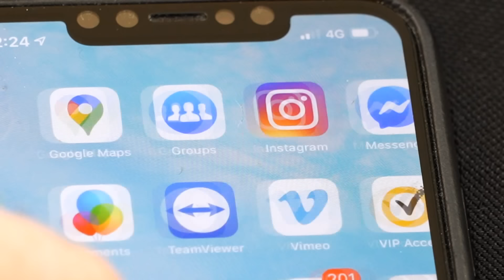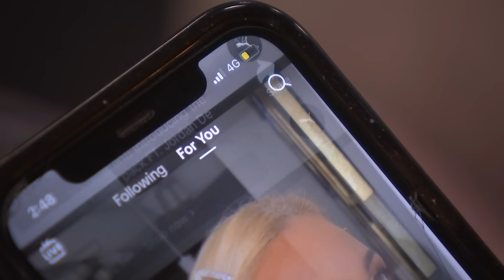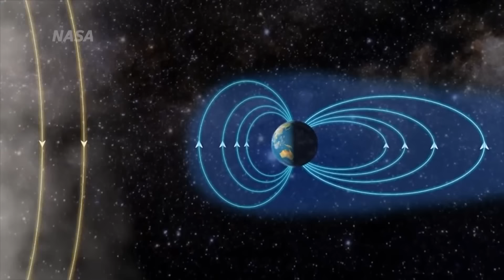Social Media Ban for Kids & Teens in SA?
SOCIAL MEDIA BAN
The South Australian government has announced that it wants to ban kids under the age of 14 from social media! The SA government says social media is responsible for some significant mental health concerns in kids and is investigating banning it for under 14s and making kids aged 14 and 15 need permission from their parents or guardian. Most platforms already have an age limit of 13, but with so many users, the SA Premier says they can't effectively enforce that rule. The ban hasn't been approved, but if it goes ahead, it would be an Australian first, and while some people think it's a good idea, others reckon a ban isn't the way to go.

EUROVISION
The winner of Eurovision has been crowned! Nemo from Switzerland took home the chocolates this year with their song "The Code"!

AFL
Neither the crows nor Brisbane Lions players knew quite how to react after this dramatic draw in the AFL. For most of the match, it was an arm wrestle, with the lead changing more than a dozen times! But when that final siren sounded, scores were locked at 90-all! Draws are super rare in Aussie rules. Brissie coach Chris Fagan said it was his first ever in almost 30 years in the game!

NETBALL
The Lightning vs Giants Super Netball gam ended in a draw, and while the score on the TV was correct, the scoreboard inside the stadium was wrong! It showed the Lightning winning, so the players left. After a 50-minute investigation, the players were sent back out for overtime, and it was the Giants who eventually won. Officials apologised and are trying to make sure it never happens again.

SKYDIVING
Austrian skydivers Marco Fürst and Marco Waltenspiel became the first people to successfully fly wingsuits through London's iconic Tower Bridge. The duo leapt from a helicopter at 3,000ft, reaching a top speed of 246 km/h.

AURORA AUSTRALIS
If you live in the South-East, you may have noticed the sky looking particularly amazing this weekend. This is the Aurora Australis. It's the southern hemisphere's version of the famous Northern Lights, or Aurora Borealis, which also had a massive weekend, wowing people around the world. Even though you can only really see it at night, it's actually caused by the sun. Particularly strong storms on the surface of the sun shoot out big bubbles of gas, and when those gases interact with the gases in our atmosphere, it can create these amazing light shows. When particles from the sun mix with the Oxygen in our atmosphere, it gives off a green and red light, and when it mixes with Nitrogen, it creates blues and purples. The lights get a lot easier to see the closer you are to the South and North poles. But because it's particularly strong at the moment, some lucky Aussies caught a glimpse as far north as Queensland.